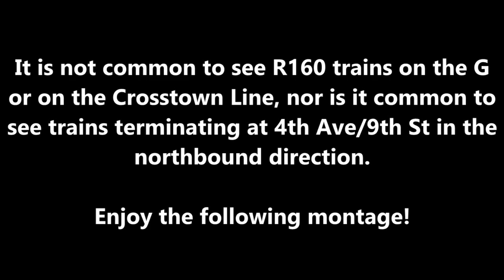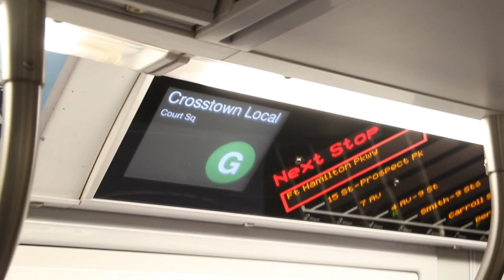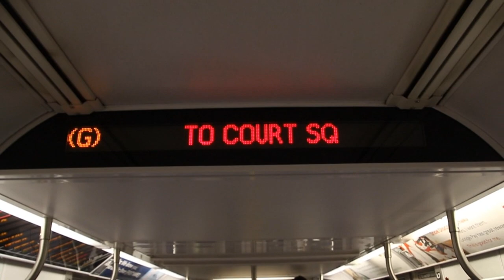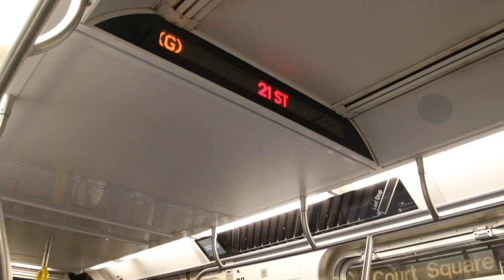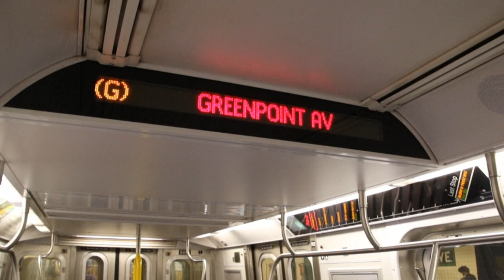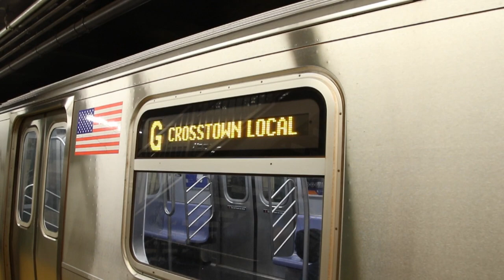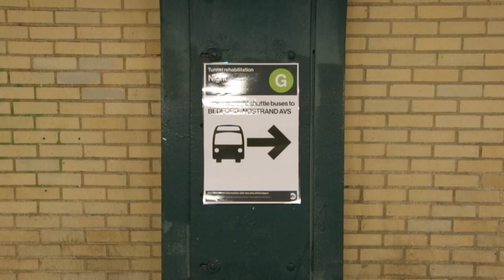Split "G to the Sea" Service - Full-length G Trains Turning at 4th Ave/9th St & Bedford/Nostrand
Here are several videos taken on August 6, 2021, featuring the MTA NYC Subway - in particular, the Crosstown Line and the Culver Line! During the weekends of August 7, 2021 and August 14, 2021, F trains were rerouted along the C to Euclid Ave because of wiring work in the Rutgers St Tunnels, which the F uses to travel under the East River. As a result, G trains were extended to Coney Island during both weekends, using 10-car R160 trains.
However, additional wiring work along the north part of the Culver Line on the nights between August 6/7, 2021 and August 13/14, 2021 caused G trains to be split into two sections, with one running between Court Square and Bedford/Nostrand Aves, and the other running between 4th Ave/9th St and Coney Island. The section that ran to 4th Ave/9th St performed an uncommon relay move using the express tracks west of the station.

Timestamps:
0:00 - Explanation of service changes
0:17 - Northern G to Bedford/Nostrand Aves
11:58 - Southern G relaying action